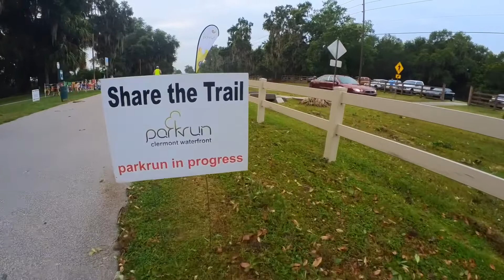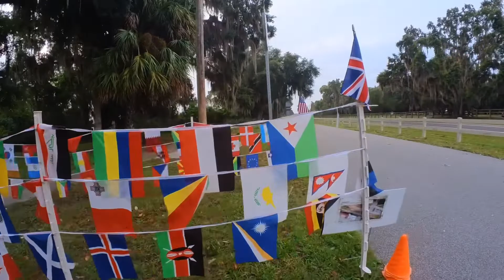Clermont, Florida, USA Parkrun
The one where we flew to Florida for a 50th milestone